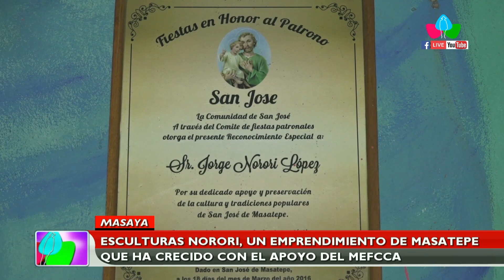Esculturas Norori, un emprendimiento de Masatepe que ha crecido con el apoyo del MEFCCA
Esculturas Norori, un emprendimiento de Masatepe que ha crecido con el apoyo del